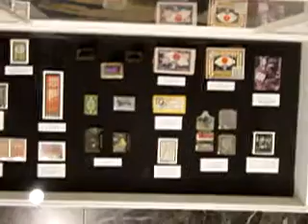Japanese Matchbox Labels Exhibition